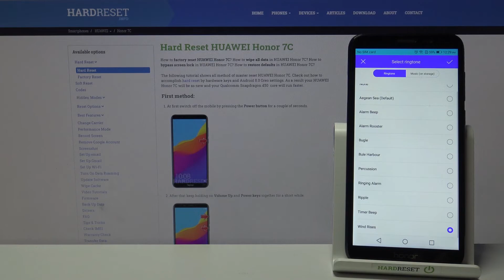Alarm Tones on Huawei Honor 7C | Available Sounds of Alarms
Hi there! Have you ever been wondering which default alarm sounds there are on Huawei Honor 7C? In today's video we're going to make a quick showcase of all the available default alarm tones there are on Huawei Honor 7C. This video might be useful in case if you've been thinking about buying yourself a new Huawei Honor 7C, and wish to know which alarm sounds there are. So in a case like that, all you need to do is just watch this short video to the end, and find out for yourself if Huawei Honor 7C fist your needs.

How to locate alarm tones in Huawei Honor 7C? How to check default alarm sounds in Huawei Honor 7C? How to check alarm tones available in Huawei Honor 7C? How to verify alarm tones in Huawei Honor 7C? How to find alarms sounds in Huawei Honor 7C?